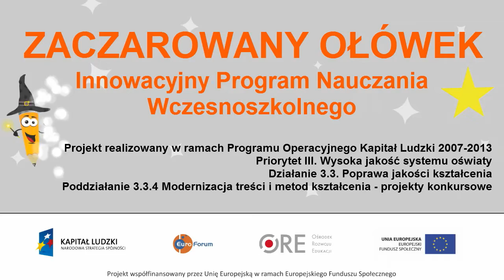Galeria Narodowa w Londynie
Film przedstawia położenie oraz najważniejsze eksponaty znajdujące się wśród wystaw Galerii Narodowej w Londynie. Ponadto w filmie zaprezentowano dodatkowe atrakcje, jakie są dostępne dla turystów podczas zwiedzania muzeum. Zapraszamy do obcowania ze sztuką podczas zwiedzania Londynu!